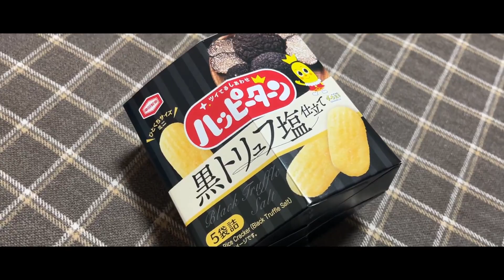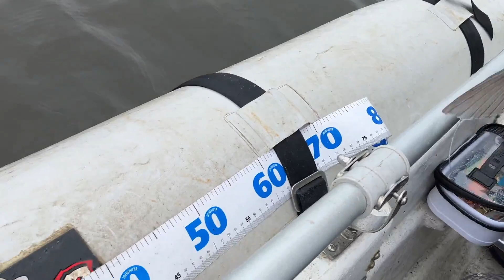【Seabass Attack 370】汽水湖 【ボートシーバス】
釣果2匹